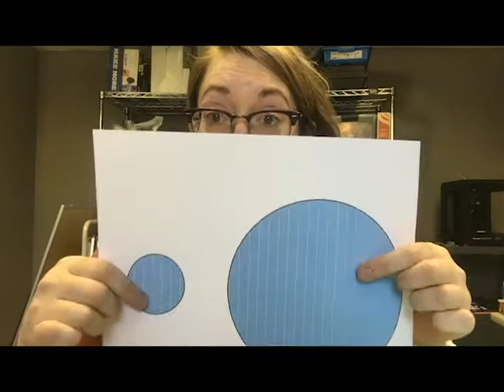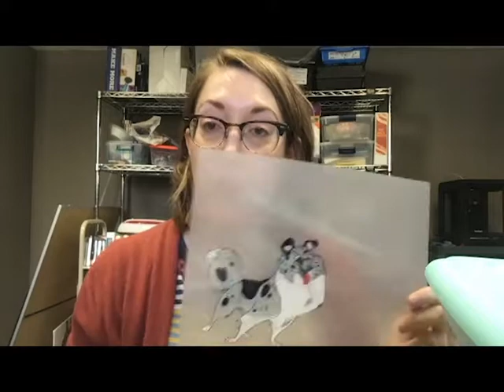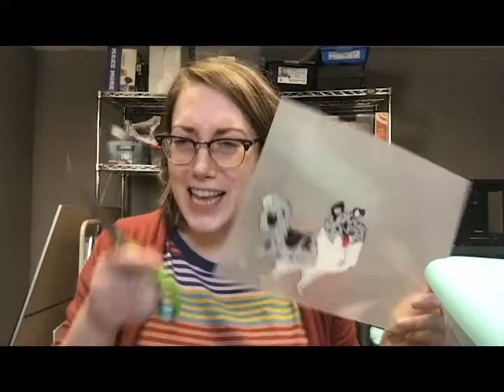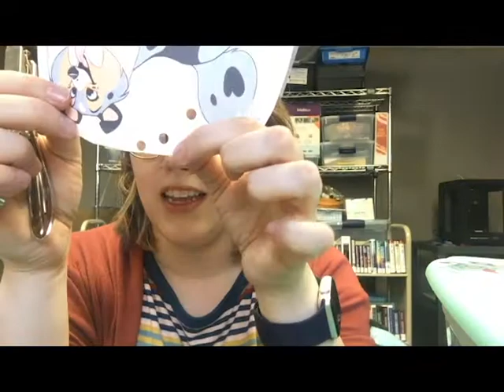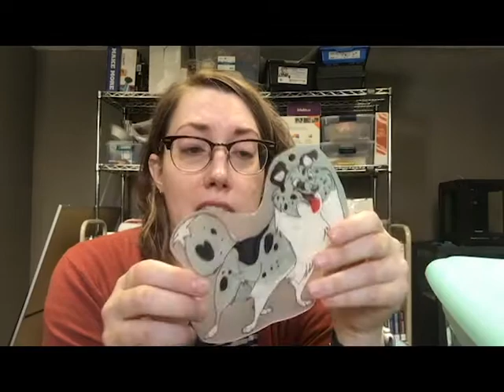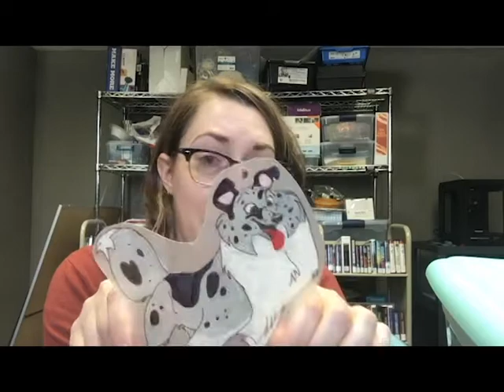Shrinky Dink Key Rings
Make Shrinky Dinks along with Laura! Pick up your free craft kit at the library while supplies last. Things are a bit more complicated this month with the library closed. Here's how it will work. Kits will be available on a table outside the Hill Street entrance from 9:00 AM to 5:00 PM on Thursday. After Thursday, please contact the library to arrange pickup. Teen craft kits are for grades 6 to 12.